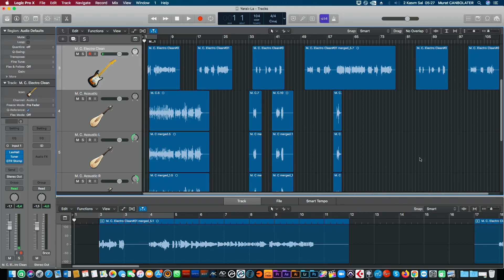Kayıtlardan… 17 🎸🎵🎶⚡️🎛🎚🔴🌱🍀🧿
Bağlamalarını kendi home studiomda icra ettiğim bir diğer güzel çalışma... İyi dinlemeler... İyi seyirler...

Yaylı düzenleme ve perküsyon: Ufuk Akın İnce
Aranje ve kayıtlar: Ahmet Özgül
Yaylılar: İstanbul Strings